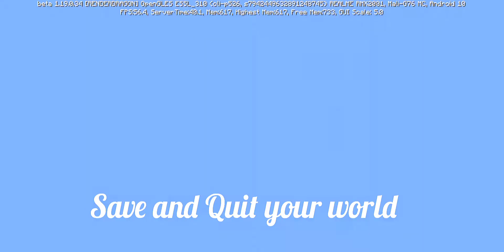This 19+ Bedrock & MCPE Glitch STILL WORK| 1.19+ Minecraft Tutorial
The Most Overpowered Glitch | Minecraft 1.19+ update| You'll get thousands of items with this super simple glitch. Want more Minecraft tutorial content?

0:01
1:23

The Most Overpowered XP/Dupe Glitch | Minecraft 1.19
You'll get thousands of items and XP with this super simple glitch. Want more Minecraft tutorial content?